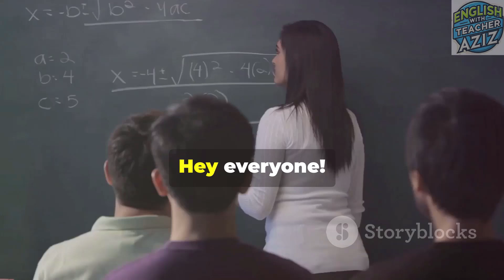Welcome to English with Teacher Aziz! THE RIGHT PLACE TO LEARN ENGLISH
🎉 Welcome to English with Teacher Aziz! 🎉

I'm thrilled to have you here. Whether you're a beginner, pre-intermediate, intermediate, or advanced English learner, you've come to the right place.

On this channel, I provide engaging and interactive English lessons for all levels, with a special focus on Baccalaureate students. My goal is to make learning English fun and effective through a variety of teaching methods, including:

Gamification: Learn English through fun and interactive games that make studying a joy.
Real-Life Contexts: Practical lessons that you can apply in everyday situations.
Visual Aids: Enhance your understanding with helpful visuals and infographics.
Active Participation: Encouraging you to take part in discussions and activities.
🎓 About Me 🎓

I am passionate about teaching English and dedicated to helping you achieve your language goals. With years of experience and a deep understanding of English language teaching, I'm here to guide you every step of the way.

Let's embark on this exciting language learning journey together!

Welcome to the community, and happy learning!